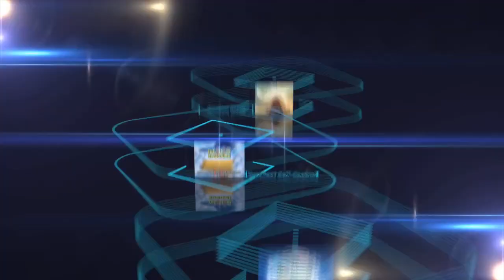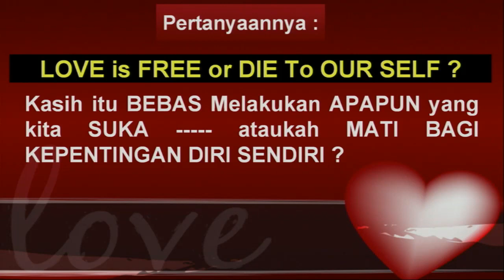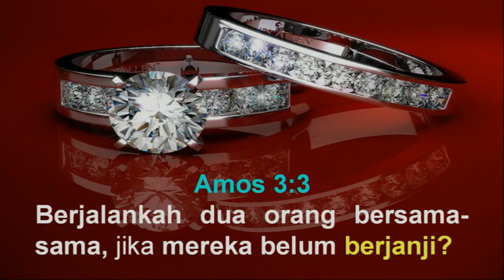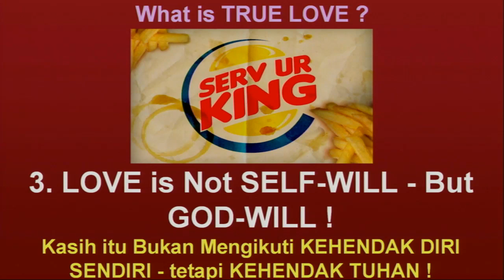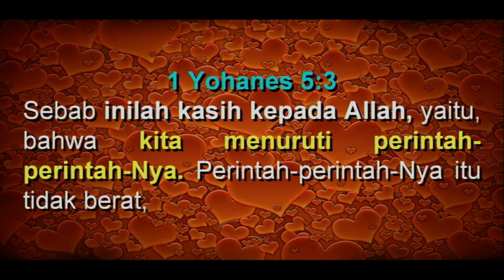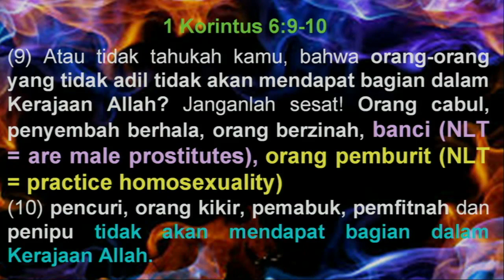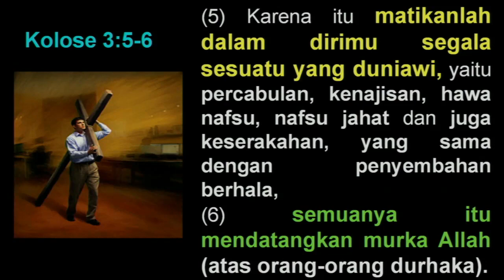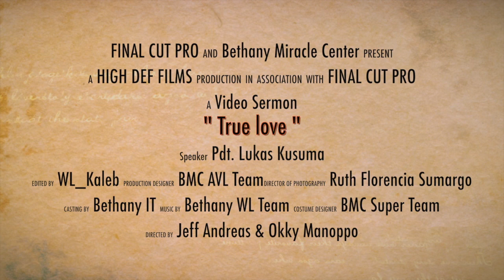TRUE LOVE - Pdt. Lukas Kusuma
Bethany Miracle Center - Kebaktian Raya
" TRUE LOVE "
5 Juli 2015
bersama hambaNya Pdt. Lukas Ks

Services:
Ibadah Raya :Minggu 8AM, 10 AM, 6 PM
BCC (English) : Sunday 9AM 1st floor
Doa Malam : Kamis 7.30PM
JAM : Sabtu 5 PM